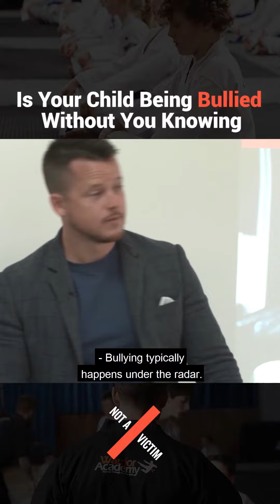Is Your Child Being Bullied Without You Knowing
If you would like to learn more about how you can prepare your child to transition through bullying, then we would like to support you! The Not A Victim movement has one goal, to mentor 1 MILLION children through bullying in the next decade.